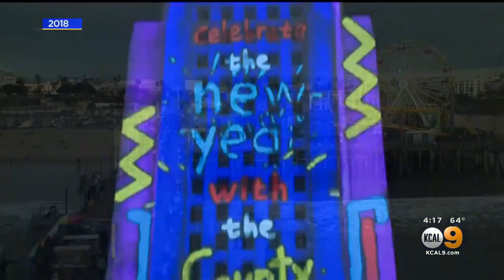Santa Monica Pier Closing During New Year’s Weekend To Help Slow Spread Of COVID-19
The Santa Monica Pier will be closed on the New Year’s holiday weekend to help prevent the spread of coronavirus, officials announced on Wednesday.